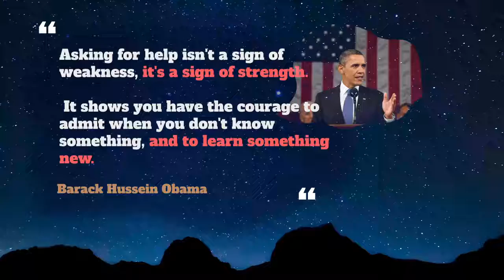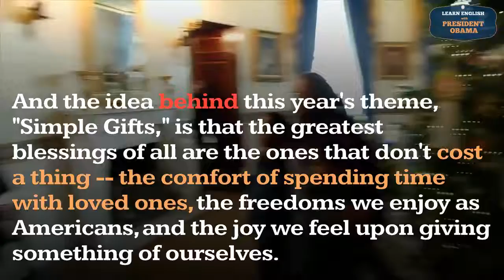Behind Usage, Pronounce, Meaning, Definition, Sentence Examples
How to pronounce behind in English ?
How to use behind in English ?

00:00 - Pronounce Intro
00:07 - How to Pronounce, How to Use, Meaning, Definition